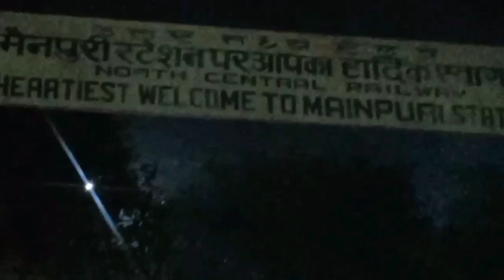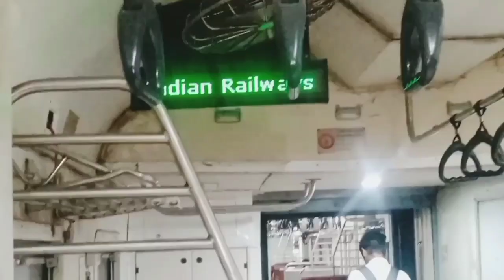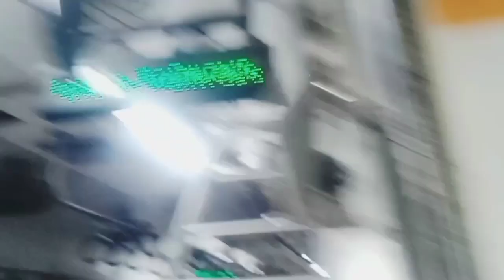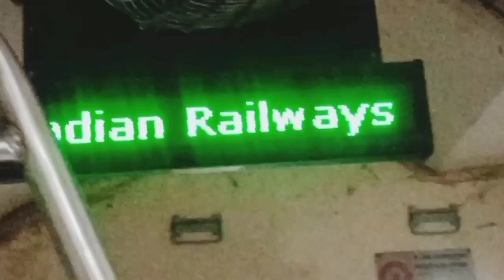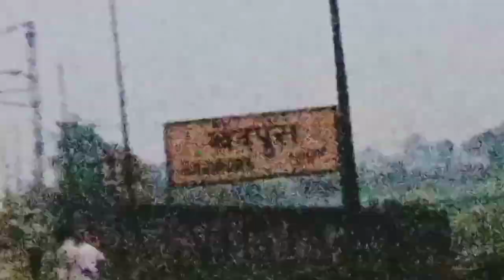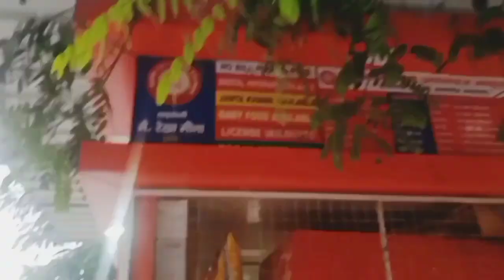Fastest Crossing Etawah Junction Per😍l सुबह सुबह पहुंचे इटावा ट्रेनों ने मचाया तूफान😱